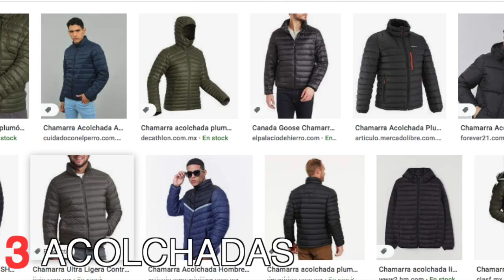5 ESENCIALES PARA EL INVIERNO HOMBRES I 5 ESSENTIALS FOR WINTER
En este video te muestro las chamarras esenciales para hombre en invierno 2021, esenciales para invierno hombres, 5 chamarras básicas para hombre.

Ya sabes que te la rifas cuando dejas tu comentario y tu Like si te gustó el video!